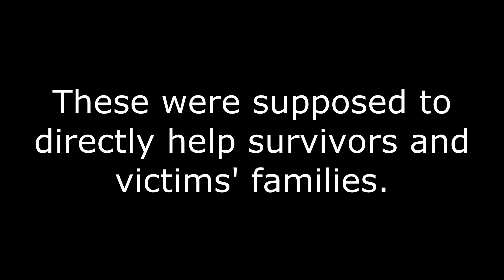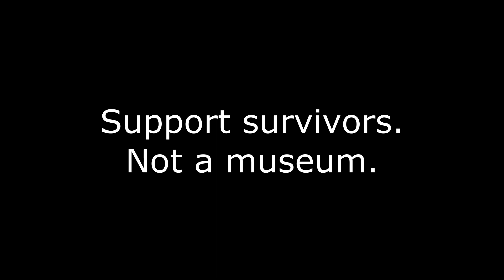What happened to the OnePULSE Foundation's Community Grants?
For the past 3 years, "community grants" have been part of the OnePULSE Foundation's vision and mission. However, in 2019 they were removed as the organization focused on the building of a museum instead of on the continued needs of survivors and victims' families. This shows that buildings have been given priority over people. The organization seeks to raise $40M for a museum. We say, that money should go to the lifetime care of mass shooting survivors and victims' families.

According to the audit released by the foundation, $1051.00 was spent on "grants to others." It does not say who this money went to exactly. All the audit says is "support to other organizations whose objectives and programs are aligned with the Foundation and directly assist those affected." As of August 27, 2019, we don't know what organization(s) that money was given to nor do we know who affected by the shooting benefitted from those funds. To put that number into perspective, $43,419.00 was spend on the Community Run and $4,065 were spent on Town Halls that were already sponsored.

We are a grassroots coalition of survivors, victims' families, and activists seeking justice.